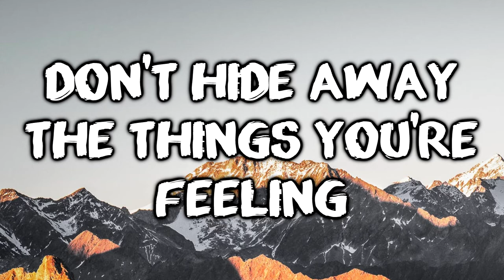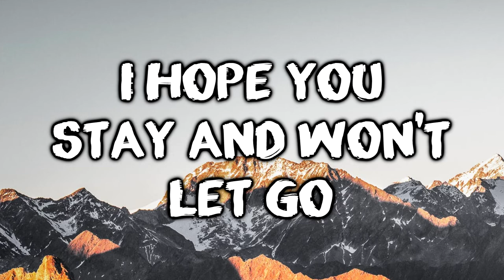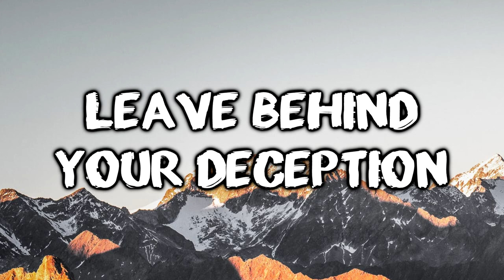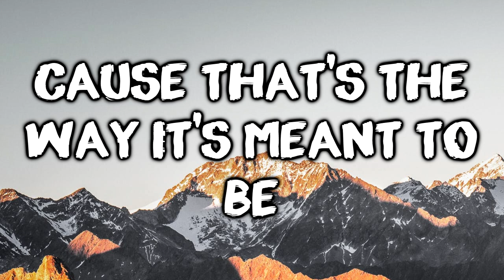LYRICS | Egzod & Tanjent - Universe